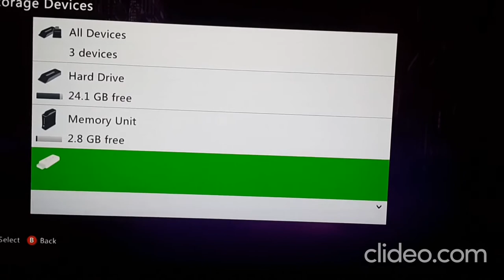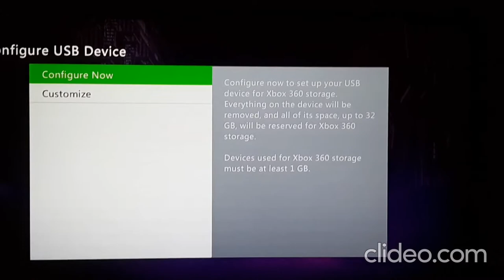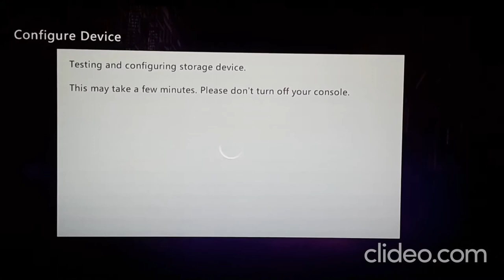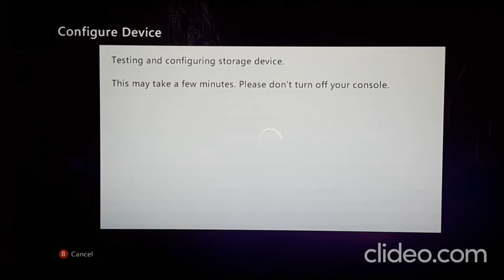How to configure xbox 360/ x box one to copy games from hard disk or pen drive (Tutorial Video)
কিভাবে গেইম ডুকানোর জন্য X BOX 360/ XBOX ONE প্রস্তূত করবেন...